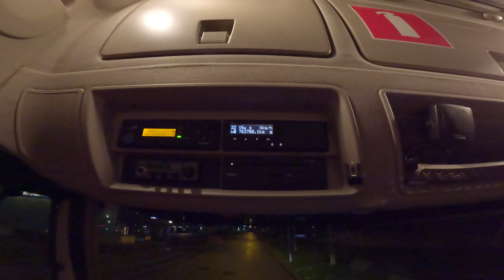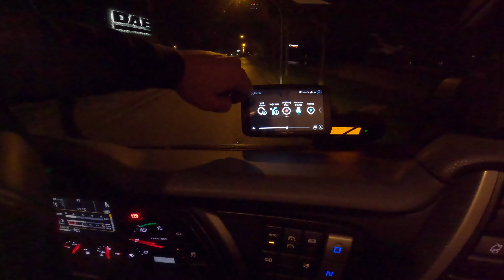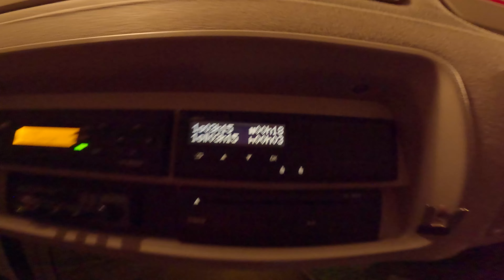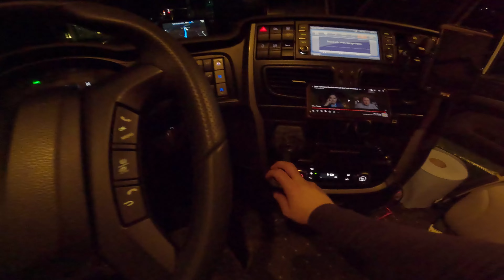Święta, święta i po świętach.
Pierwszy dzień po świętach i zaczynamy nocki.